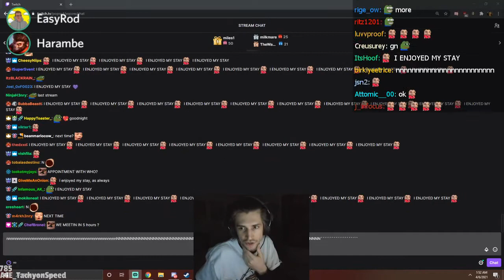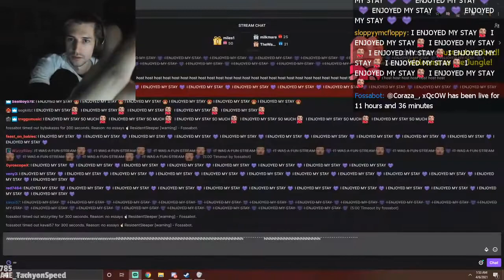XQC Twitch Vod (4/5/2021) [Part 3/3]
Games played in video: Just Chatting, Minecraft, Grand Theft Auto V, Among us